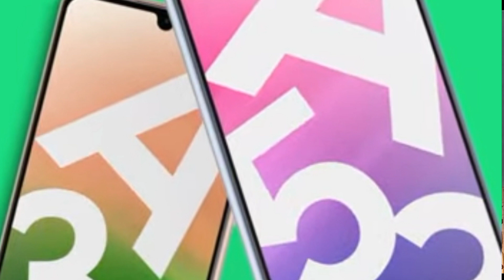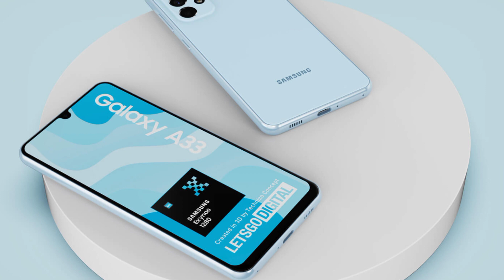Samsung A33 5G | Samsung A53 5G - Exynos 1280, 4 Years OS, OIS MORE...🔥🔥🔥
Samsung A33 5G & A53 5G - Exynos 1280, 4 Years OS, OIS MORE...🔥🔥🔥

My mobile
My Tripod
My mic
My light
My rgb light